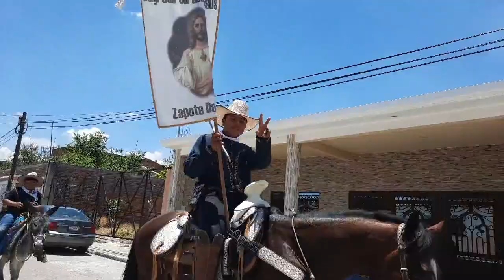LA CABALGATA DEL ZAPOTE DE BARAJAS, PÉNJAMO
en honor al Sagrado Corazón de Jesús